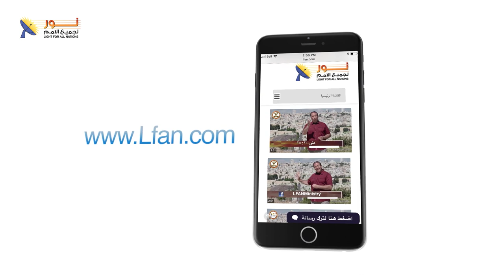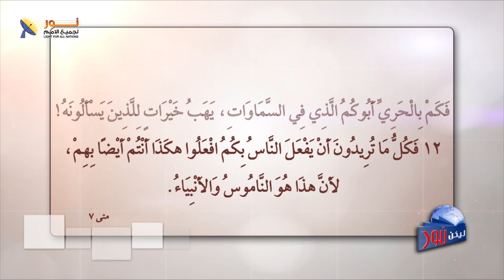ليكن نور - الحلقة ٦١٨ - من هو الآب السماوي